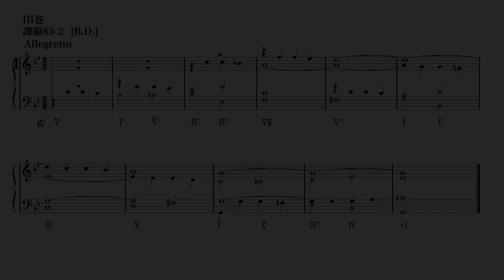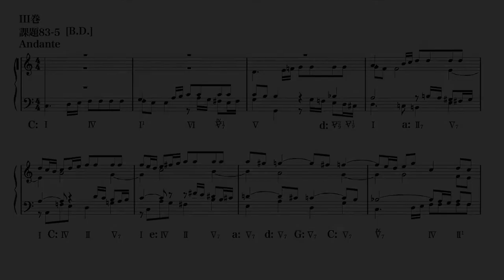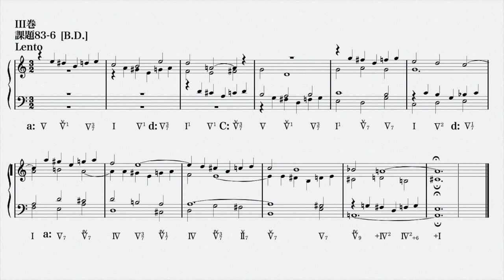「和声 理論と実習」III巻 10章 課題83 階梯導入 範例を弾いてみた！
「和声 理論と実習 III (3巻)」島岡譲 執筆責任／他 著より
音楽之友社